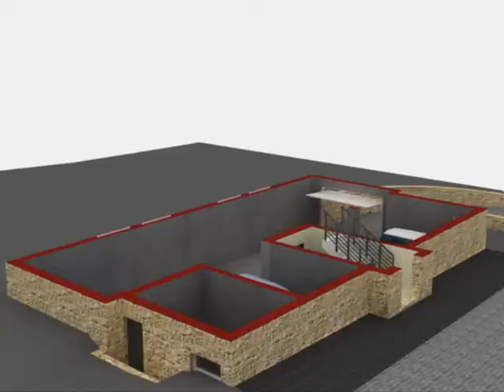OSIEDLE MALOWNICZE KRAKÓW FILM GARAŻY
Inwestycja "Osiedle Malownicze" w miejscowości Raciborowice 2 km od Krakowa. Mieszkania w kameralnej zabudowie 5 budynków bliźniaczych. Osiedle ogrodzone.
Mieszkanie "1" na parterze o powierzchni całkowitej 71 metrów w tym 71 metrów użytkowej (2 pokoje + salon-cena 325 tys+garaż 25 tys.).
Mieszkanie "2" na piętrze- 71 metrów powierzchni całkowitej w tym 60 metrów użytkowej(2 pokoje + salon+dodatkowy strych o powierzchni 35 metrów kwadratowych-cena 295 tys+garaż 25 tys.). Własny podziemny garaż o powierzchni 15,4 metra kwadratowego,własne miejsce postojowe pod domem oraz własny ogródek 85 metrów kwadratowych,możliwość zamontowania kominka. Dobre połączenie z centru miasta- autobusy MPK oraz busy. W pobliżu szkoły ( podstawowa oraz gimnazjum), przedszkole oraz sklepy.

MOŻLIWOŚĆ WYKUPIENIA POŁOWY BLIŹNIAKA!
MOŻLIWOŚĆ WYKUPIENIA DWÓCH MIESZKAŃ NA PIĘTRZE ORAZ WŁASNEJ ARANŻACJI!
ATRAKCYJNE CENY!
adres int.: OSIEDLEMALOWNICZEkropkaPL